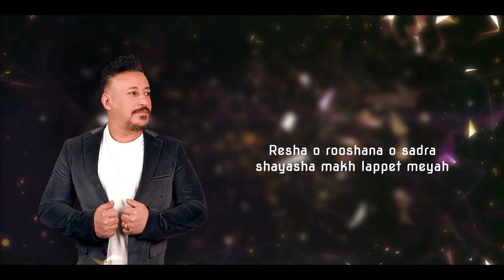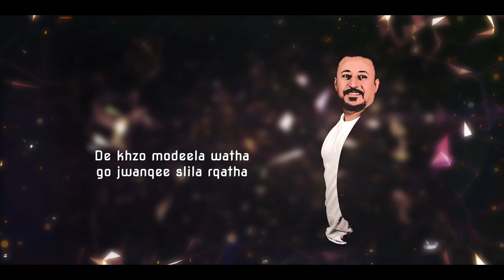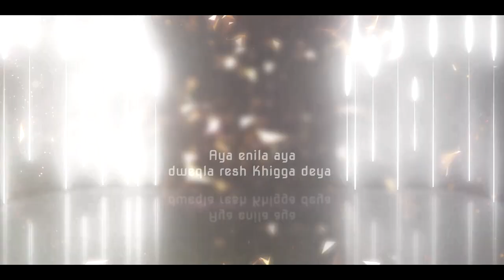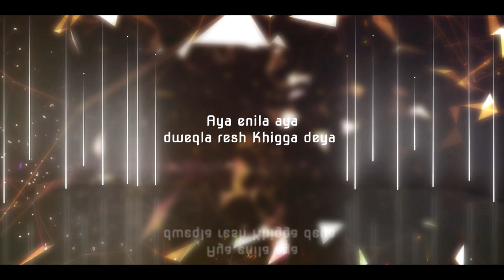Haitham Yonan Aya Enila 2021 هيثم يونان ايا اينيلا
Lyrics & Melody
Zaya gewarges

Music arrangements
Nono Barkho

Ali Ramadan

Zurna
Eyup hamis

Baghlama
gokhan kantos

Zedd @MAHABA.ca